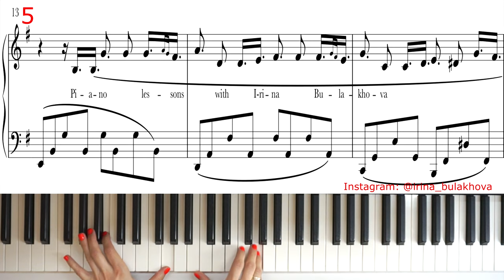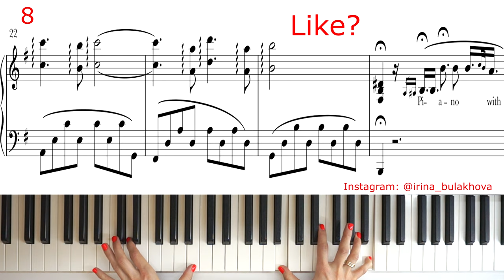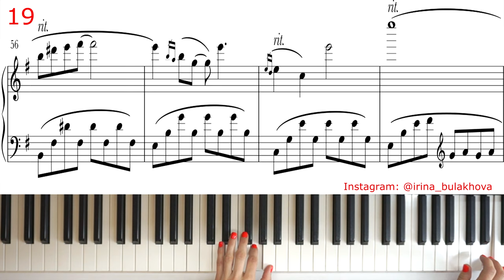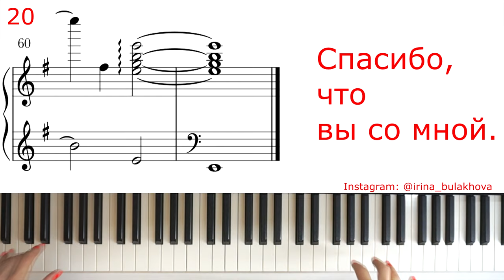HISTORIA DE UN AMOR GIOVANNI MARRADI PIANO Tutorial Music Sheet How to play EASY ИСТОРИЯ ЛЮБВИ Ноты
HISTORIA DE UN AMOR GIOVANNI MARRADI PIANO Tutorial Music Sheet How to play EASY ИСТОРИЯ ЛЮБВИ  Ноты Джованни Марради На пианино Как играть Очень красивая музыка Very beautiful piano music amazing Туториал

Удачи!